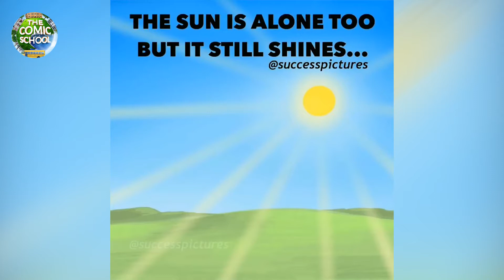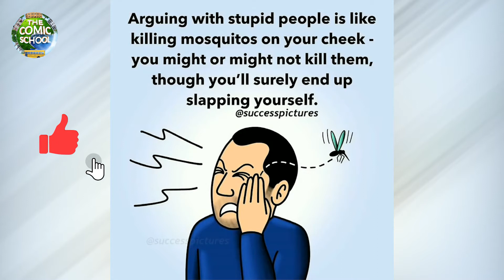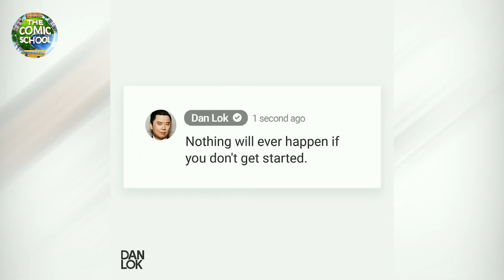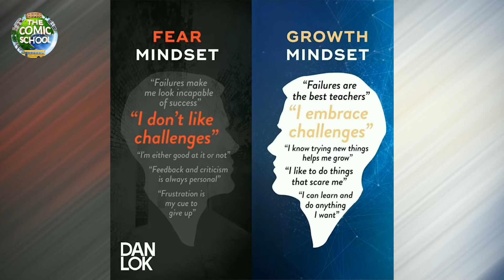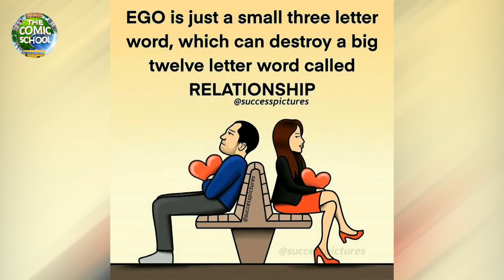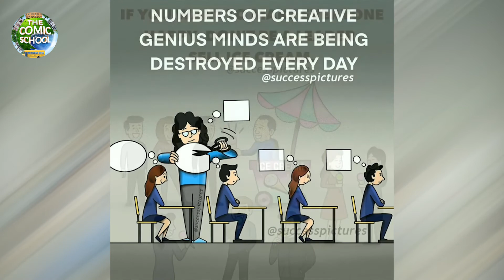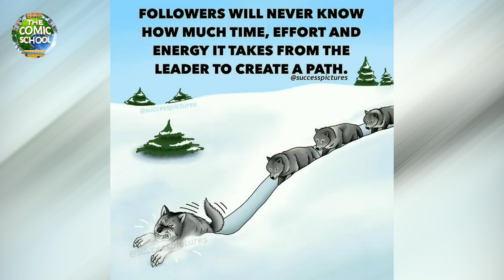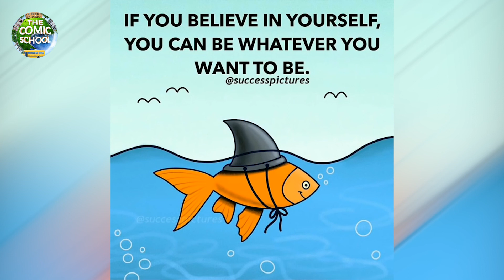Secret of How To Get Success. Motivational Pictures With Deep Meaning | The Comic School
▶ Are you enjoying it? I know your answer
Daily two videos at 9 Sharp.

Our Motivational Videos with Links

Episode 1 Artist makes Motivational Pictures with Deep Meaning | The Comic School

Episode 2 Artist makes Motivational Pictures with Deep Meaning | The Comic School

Episode 3 Artist makes Motivational Pictures with Deep Meaning | The Comic School

Episode 4 Artist makes Motivational Pictures with Deep Meaning | The Comic School

#5 Artist makes Motivational Pictures with Deep Meaning | The Comic School

#6 Artist makes Motivational Pictures with Deep Meaning | The Comic School

#7 Artist makes Motivational Pictures with Deep Meaning | The Comic School

#8 Artist makes Motivational Pictures with Deep Meaning | The Comic School

Amazing Motivational Quotes shared by Mr. Sandip Maheshwari | The Comic School

Sharing Experience Jack Ma [Alibaba Founder] | The Comic School

Iranian Artist Show the Harsh Reality of Doctors During Coronavirus Outbreak | The Comic School

Link of Comic/Funny Videos
Episode 1 Artist Illustrates Everyday Life With His Wife | The Comic School

Artist Illustrates Friendship of SUPERMAN & BATMAN | The Comic School

Episode 2 Artist Illustrates Everyday Life With His Wife | The Comic School

What would happen if famous characters got old | The Comic School

#3 Hilarious Comics that capture his and his wife's struggle| The Comic School

Haso aur Hasao...Kya pata! Kal Ho Na Ho😂😆😝| The Comic School

#4 Artist Illustrates Everyday Life With His Wife & Cute Daughter | The Comic School

Haso aur Hasao...Kya pata! Kal Ho Na Ho😂😆😝 PART -2 | The Comic School

Artist Reimagined What Famous Characters Would Buy At The Supermarket | The Comic School

A Wheelchair-Bound Artist Draws Pokemon Characters As A Human | The Comic School

Artist  Illustrates Famous Characters By Color | The Comic School

Haso aur Hasao...Kya pata! Kal Ho Na Ho😂😆😝 PART -3 | The Comic School
This motivational video includes Top Powerful Motivational Pictures with Deep Meaning | One Picture Millions Words | Today's Sad Reality. These pictures are more powerful than words (with deep meaning) will inspire you to be successful in life. These Pictures Speak Louder Than Words. These deep meaning images are painful but true and motivating.
This video brings some powerful motivational quotes images.
We are trying to make you feel better by watching motivational videos like this. You will surely get the answer to your question through our inspirational and motivational videos.